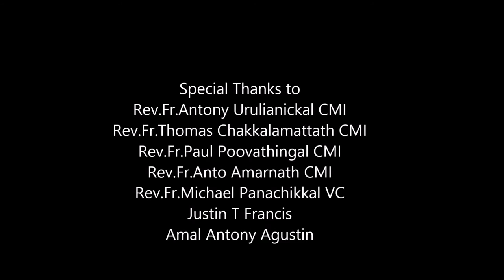KAALAM Rome Canonization Official Anthem St Chavara & St Euphrasia Amal Antony Agustín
Canonization Theme Song